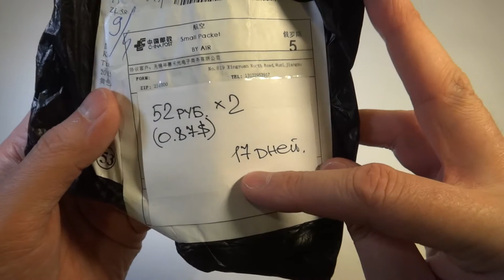Силиконовая кисточка из Китая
Сегодня пришла силиконовая кисточка из Китая, и даже целых две! Заказал их, потому как у меня подобных кисточек нет, а иногда в готовке они могут оказаться очень полезными.  К примеру, этими силиконовыми кисточками можно смазывать сковороду маслом, или выпечку взбитым яйцом.